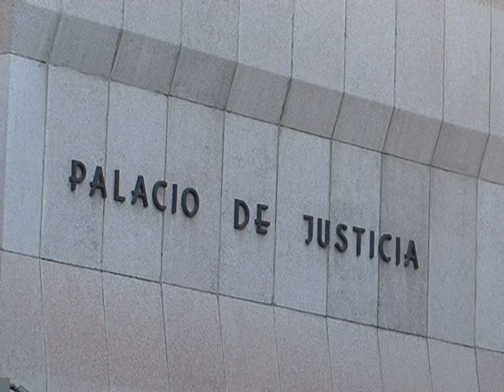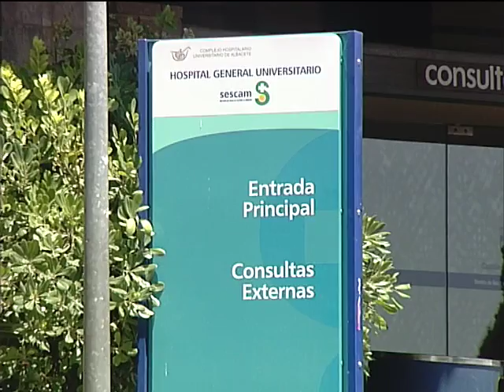Otras noticias de interés local y regional 30 noviembre 2015